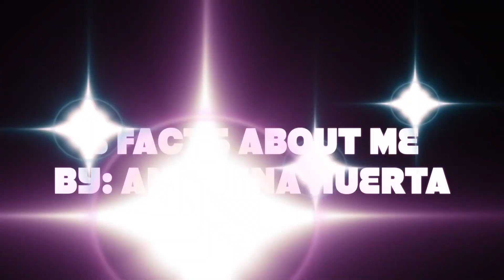Angelina Huerta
This video is about Angelina Huerta